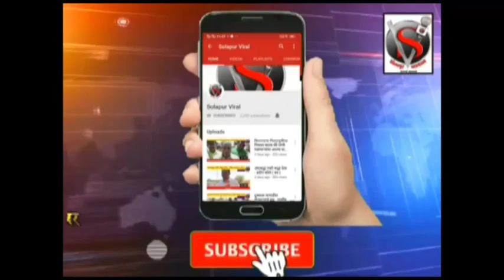सोलापूर व्हायरल न्यूज मॉर्निंग अपडेटस टॉप 10 स्पीड न्यूज पंढरपूर मध्ये मिळणार तीस रुपयांत दीनदयाळ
मॉर्निंग अपडेटस टॉप
 10 स्पीड न्यूज
पंढरपूर मध्ये मिळणार तीस रुपयांत दीनदयाळ थाळी ,
देशमुख व परिचारक यांच्या हस्ते उद्घाटन
सोलापूर व्हायरल न्यूज
मॉर्निंग अपडेटस टॉप
 10 स्पीड न्यूज
 बातमी व जाहिरातीसाठी संपर्क संपादक :- सोहन जैस्वाल
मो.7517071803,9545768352